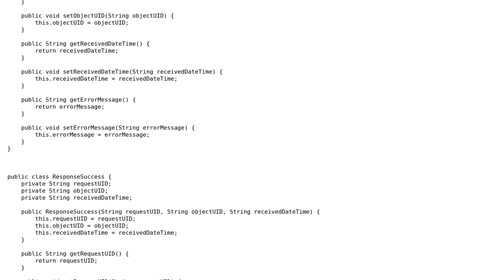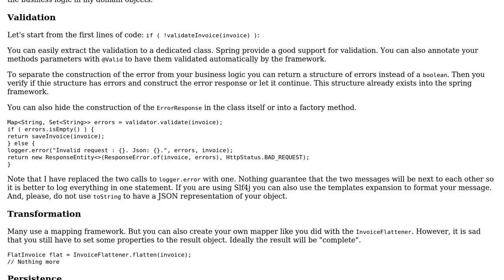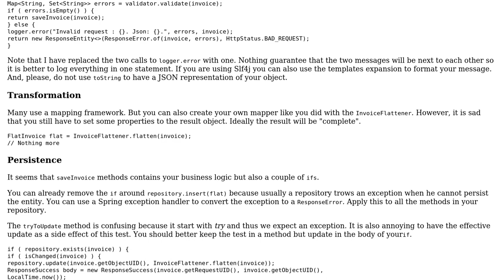Refactor REST service with overcomplicated logic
With thanks & praise to God, and with thanks to the many people who have made this project possible! You are responsible for your own actions.